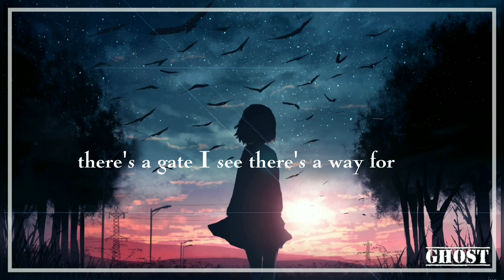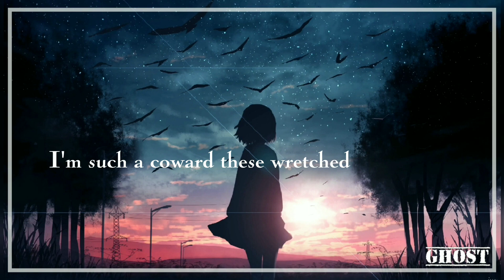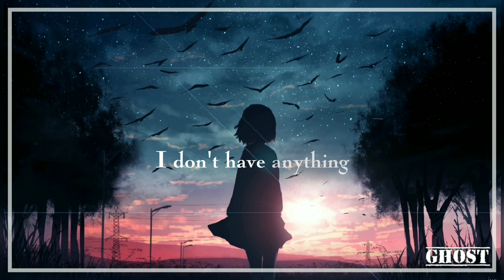FAMY - AVA (Lyrics)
📌 Lyrics :-

[Verse 1]
This world is primal, my grinding jaw
The headache pill, the necktie on my bedroom door

[Verse 2]
This world is rabid, this world is through
My conscience burning, my beastly flaw
I’m such a coward, these wretched things I do
Disgrace and treachery I’m a sickness and I know it's true
This world is learning, this world is pure
But she could be my Valentine underneath my sheets on the bedroom floor

[Refrain]
Gonna taste her tan
Gonna suck her fat
Gonna hold her back
Then the shameful slack
Gonna wake up dry

lyrics
ava famy lyrics
notomyslyrics
two oceans in between us lyrics
ava - famy
this world is primal
ava music
ava by famy
television program (media genre)
2 oceans in between us
two ocean in between us
ava famy song
two oceans in between us
my conscious burning my eyes are too
necktie on my bedroom floor
two oceans in between us song
ava fany
ava famy
ava
famy
famy ava
ava famt